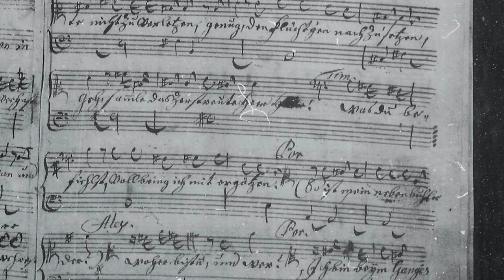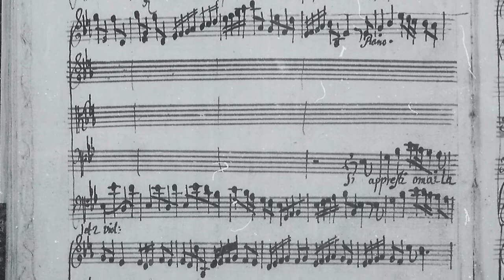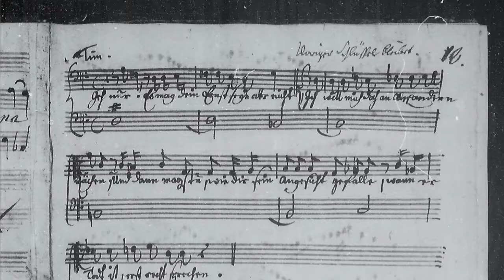SYMPOSIUM Händel – deutsch?! Telemann und die Hamburger Händel-Adaptionen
SYMPOSIUM Händel – deutsch?!

In Zusammenarbeit mit dem Musikwissenschaftlichen Seminar der Universität Heidelberg sprechen wir im Rahmen eines Symposiums über G.F. Händel / G.Ph. Telemanns CLEOFIDA.

In diesem Video spricht Peter Huth über Telemann und die Hamburger Händel-Adaptionen – Beobachtungen am Cleofida-Manuskript.